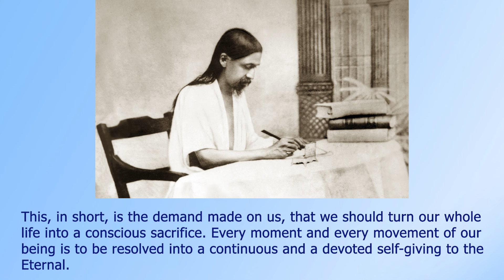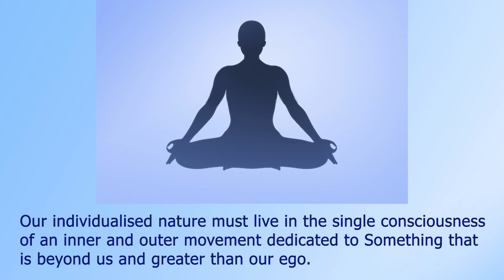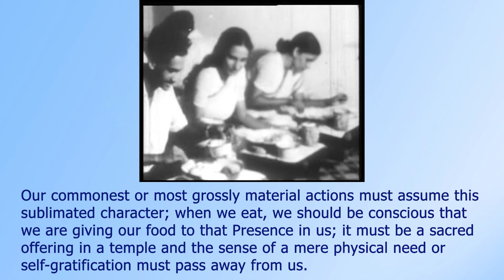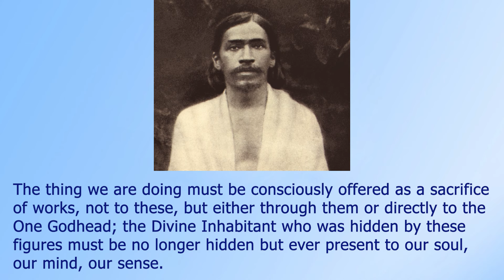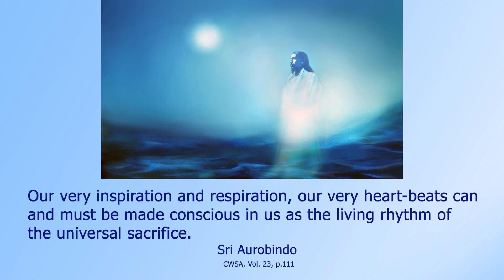The Demand of the Godhead -Sri Aurobindo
This, in short, is the demand made on us, that we should turn our whole life into a conscious sacrifice. Every moment and every movement of our being is to be resolved into a continuous and a devoted self-giving to the Eternal. All our actions, not less the smallest and most ordinary and trifling than the greatest and most uncommon and noble, must be performed as consecrated acts. Our individualised nature must live in the single consciousness of an inner and outer movement dedicated to Something that is beyond us and greater than our ego. No matter what the gift or to whom it is presented by us, there must be a consciousness in the act that we are presenting it to the one divine Being in all beings. Our commonest or most grossly material actions must assume this sublimated character; when we eat, we should be conscious that we are giving our food to that Presence in us; it must be a sacred offering in a temple and the sense of a mere physical need or self-gratification must pass away from us. In any great labour, in any high discipline, in any difficult or noble enterprise, whether undertaken for ourselves, for others or for the race, it will no longer be possible to stop short at the idea of the race, of ourselves or of others. The thing we are doing must be consciously offered as a sacrifice of works, not to these, but either through them or directly to the One Godhead; the Divine Inhabitant who was hidden by these figures must be no longer hidden but ever present to our soul, our mind, our sense. The workings and results of our acts must be put in the hands of that One in the feeling that that Presence is the Infinite and Most High by whom alone our labour and our aspiration are possible. For in his being all takes place; for him all labour and aspiration are taken from us by Nature and offered on his altar. Even in those things in which Nature is herself very plainly the worker and we only the witnesses of her working and its containers and supporters, there should be the same constant memory and insistent consciousness of a work and of its divine Master. Our very inspiration and respiration, our very heart-beats can and must be made conscious in us as the living rhythm of the universal sacrifice.

        Sri Aurobindo
CWSA, Vol, 23, p. 111